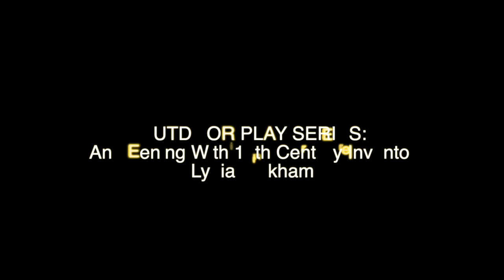An Evening With 19th Century Inventor Lydia Pinkham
TPL Outdoor Play Series: Local historian Irene Axelrod performs as Lydia Pinkham, a Massachusetts inventor and marketer of an herbal-alcoholic "women's tonic" for menstrual and menopausal problems. Pinkham was a successful patent-medicine proprietor who claimed that her Vegetable Compound could cure any “female complaint” from nervous prostration to a prolapsed uterus. Once of the most famous women in America, Pinkham was the first woman to have her picture advertising her own product. Her products were sold worldwide and can still be found in stores where healthcare products are sold. Axelrod, who hails from Pinkham's hometown of Lynn, is a retired librarian from the Phillips Library at the Peabody Essex Museum, and now works at the House of the Seven Gables. After the play, audience members will be able to view some of the original advertising items that Pinkham successfully used.